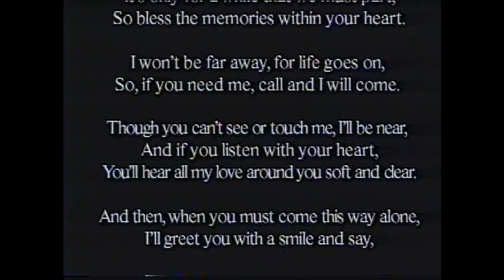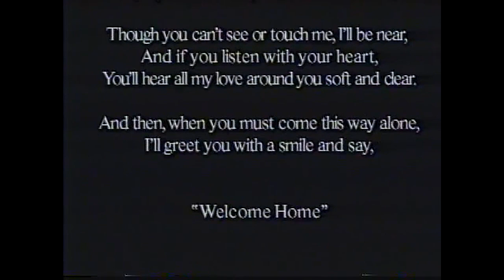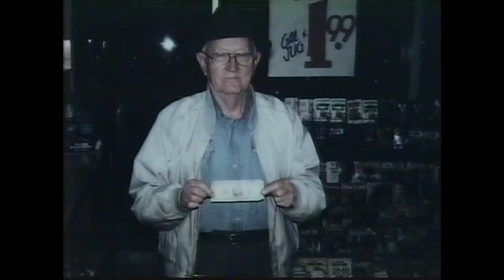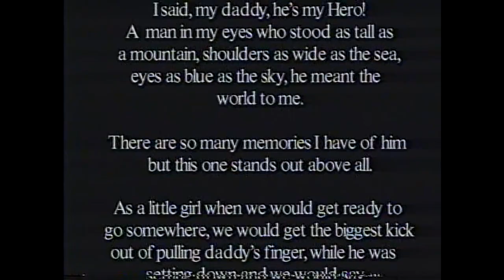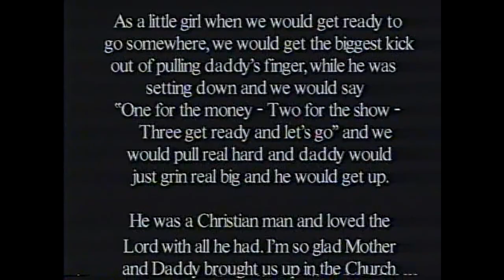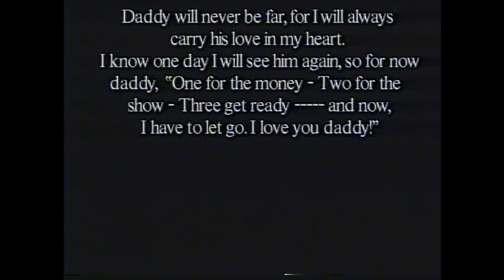(HD) 1998 Music Video "John Radford Ivie" Memorial" - Allen J. Oliver Productions